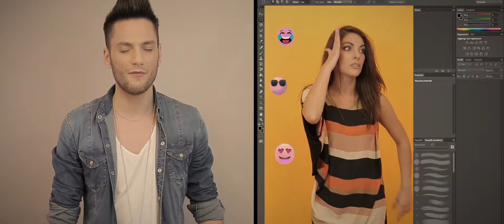Luca Napolitano - Ci whatsappiamo (Official video)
Arriva per l'estate 2016 il nuovo singolo di Luca Napolitano, il bello dell’ottava edizione di Amici di Maria De Filippi, dal titolo molto social “CI WHATSAPPIAMO”, prodotto dalla Clodio Management. Dopo il successo nel talent-show targato Mediaset, in cui Luca conquista il podio aggiudicandosi il terzo posto, l’artista pubblica il suo primo disco “Vai” ed ottiene il disco d’oro. Nel 2009 viene premiato insieme a Valerio Scanu ed Alessandra Amoroso ai Wind Music Awards per le vendite dell’album “Scialla”, certificato disco multiplatino. Attualmente Luca Napolitano è impegnato in tour anche internazionali ed è amatissimo soprattutto in Svizzera. Il suo nuovo singolo “CI WHATSAPPIAMO” dal sound rock, è un condensato di energia, armonia, grande musicalità, il tutto condito dalla straordinaria grinta interpretativa e la grande vocalità di Luca. Il brano riproduce in maniera semplice ma efficace un nuovo stile di vita, un nuovo modo di vivere e coltivare i sentimenti attraverso i social, il mondo delle chat, ossia ricorrendo ad una delle applicazioni più usate e più famose del momento “WHATSAPP” (Ci whatsappiamo mano nella mano/e abbiamo sempre il T9 nella testa). Tuttavia, a volte può accadere che la differenza tra il virtuale ed il reale sia notevole e questo è quanto emerge dal piacevole e armonico ritornello di “CI WHATSAPPIAMO” (Ci sentiamo/ci messaggiamo /e poi arriva una che non sembri neanche tu). Lasciamoci allora conquistare da quello che sarà di sicuro il tormentone di questa estate e viviamo, con la fantastica voce di Luca Napolitano e il suo nuovo singolo, le emozioni e le sorprese degli amori in chat.

Comunicazione  “CI WHATSAPPIAMO” – LUCA NAPOLITANO:

ISRC ITT6X1600003